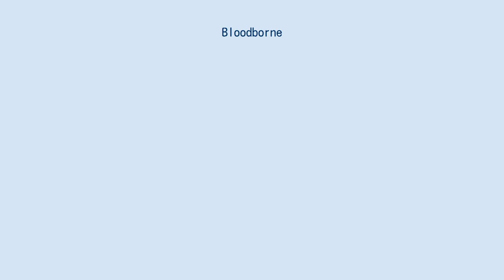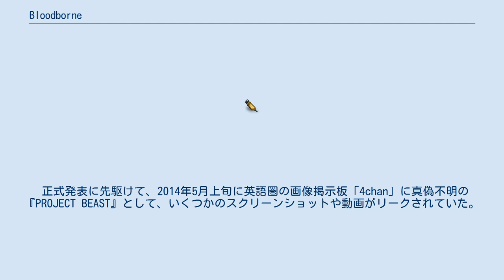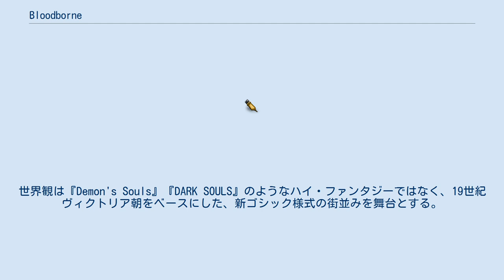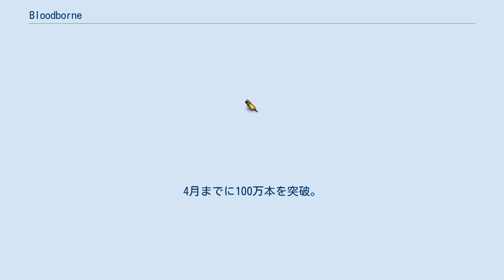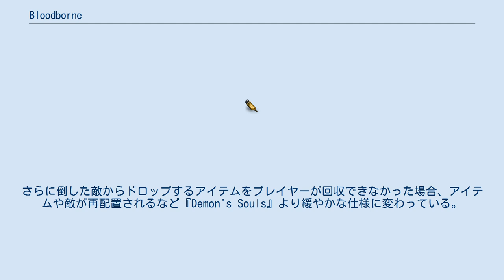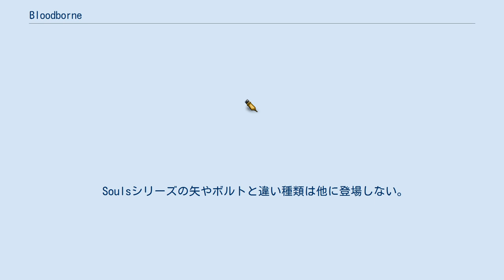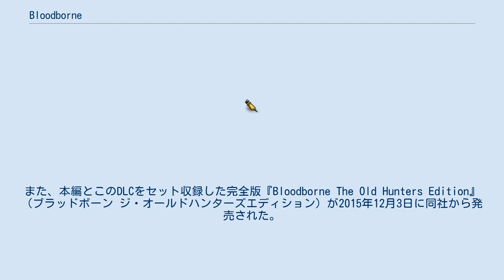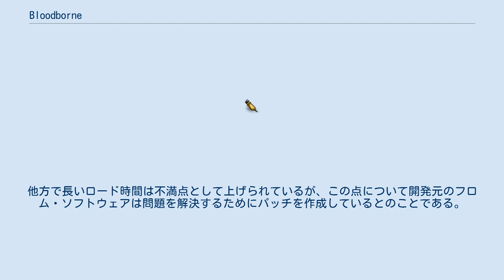Bloodborne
ダーク・ファンタジー
『Bloodborne』（ブラッドボーン）は、2015年3月26日にソニー・コンピュータエンタテインメントから発売されたPlayStation 4用アクションRPGである。
 『Demon's Souls』を手がけたSCEジャパンスタジオとフロム・ソフトウェア（ディレクター：宮崎英高）によるアクションRPGの新規タイトル。
E3 2014内のイベント「プレイステーション E3 2014 プレスカンファレンス（Sony E3 Press Conference）」（日本時間2014年6月10日）にて正式発表された。
当初の発売予定日は2015年2月5日であったが、2014年11月12日に発売日が2015年3月26日に延期されることが発表された。
 正式発表に先駆けて、2014年5月上旬に英語圏の画像掲示板「4chan」に真偽不明の『PROJECT BEAST』として、いくつかのスクリーンショットや動画がリークされていた。
以前よりWebメディアでのインタビューにて宮崎英高は、自身がディレクターとして『DARK SOULS II』ではなく別なタイトルを制作しているということが公表されており、上記のリーク情報と相まって、『Demon's Souls』に関係したタイトルなのではないか、との憶測を呼んでいた。
 本作の開発は、2012年に宮崎の開発チームが開発していた『DARK SOULS』のDLCである『ARTORIAS OF THE ABYSS』が一段落したタイミングで、彼がSCEから「新しいハードで、また新しいゲームを作りませんか?」という提案を受けたことがきっかけとなっている。
『Demon's Souls』と同じくSCEとフロム・ソフトウェアの宮崎チームによる共同開発だが、続編や系譜ではなく完全な新作とされている。
 今作のキーワードとして「未知を探索する楽しさ」と「死闘感」が挙げられており、前者はマップの探索のみならず、攻略法や戦術、キャラクタービルドを研究する（探る）という意味合いも含まれている。
後者は戦闘にフォーカスしたワードであり、恐ろしい敵を打倒することで死闘を乗り越えた喜びを感じてほしい、としている。
世界観は『Demon's Souls』『DARK SOULS』のようなハイ・ファンタジーではなく、19世紀ヴィクトリア朝をベースにした、新ゴシック様式の街並みを舞台とする。
ゴシックホラーの要素も加えられており、その雰囲気は『Demon's Souls』のステージのひとつ「塔のラトリア」に例えられている。
 日本市場における初週売上は15万2567本。
この週のトップ売上ソフトとなった。
イギリスではデビュー売上2万2500本で「バトルフィールド ハードライン」に次いでランキング初登場2位。
北米においては、月の下旬の発売であったにも関わらず発売月（3月）売上ランキング2位となった。
4月までに100万本を突破。
9月までに200万本を突破している。
これは発売元のソニーの予想を上回るものであったという。
 世界観、登場人物、物語の繋がりがなく完全新作とされている本作だが、ゲームシステムの骨子は『Demon's Souls』、『DARK SOULS』シリーズ（以下、Soulsシリーズ）を色濃く受け継いでいる。
特にSoulsシリーズにおける通貨と経験値を兼ねた要素「ソウル」は、本作では「血の遺志」という名前だが、ほぼ同一の役割になる。
一方でSoulsシリーズの特徴だった左手装備の「盾」は、本作では変わり種として2種類のみになり「獣狩りの銃」が主流となる。
また装備重量がシステムからなくなったため装備に阻害されずアクションが可能である。
さらに倒した敵からドロップするアイテムをプレイヤーが回収できなかった場合、アイテムや敵が再配置されるなど『Demon's Souls』より緩やかな仕様に変わっている。
 プレイヤーの基本的な戦闘スタイルは、右手に仕掛け武器、左手に銃器をそれぞれ2種類ずつ装備し、俊敏な動作で攻撃をかわしながら敵を倒していく形となる。
 以下にSoulsシ...